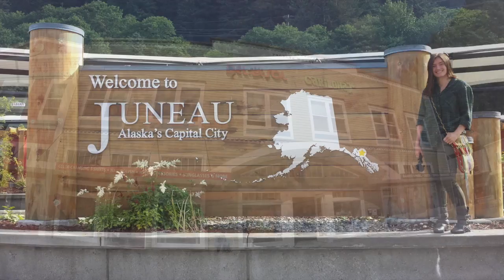Alaska Adventure - Best Day of My Life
Alaska Adventure